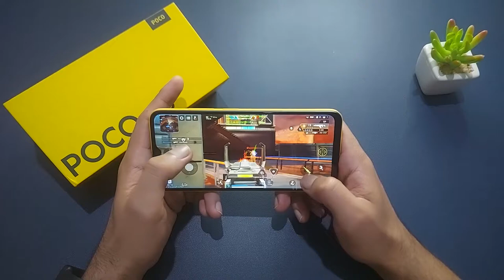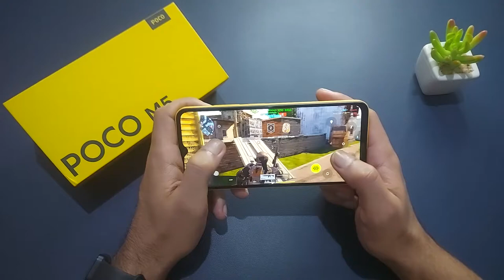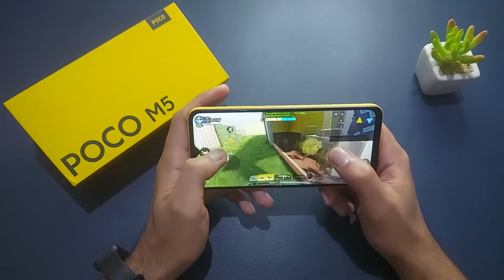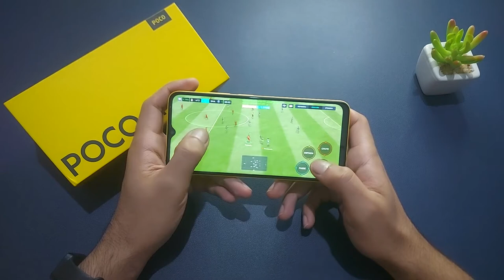Testei 10 JOGOS PESADOS no POCO M5